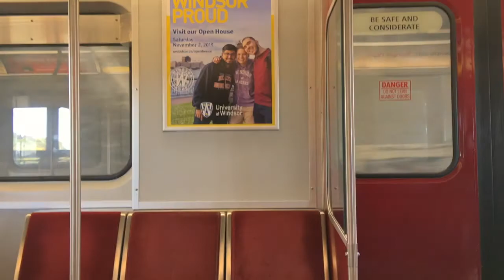Mellow Symphony - Hurdy Gurdy Man(JP Lyric Video)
Singer Songwriter "Mellow Symphony" is a project of Shingo Natori. This song has been released in 2020 on Bandcamp. This video is a poetry reading of its official Japanese translation.

2020年12月にリリースとなったメロウシンフォニーの曲「ハーディーガーディーマン」。英詞の訳を朗読しました。